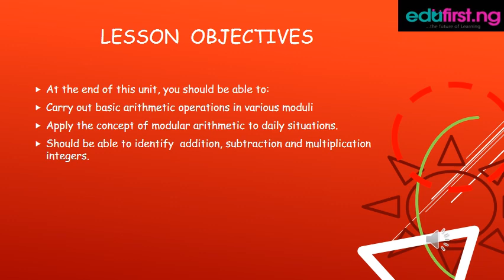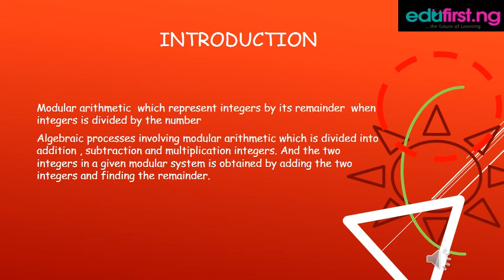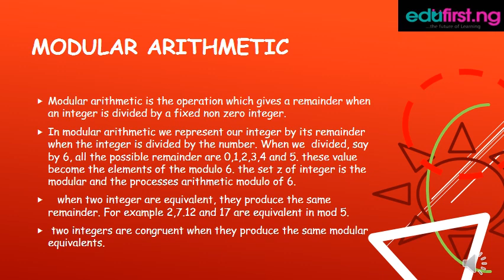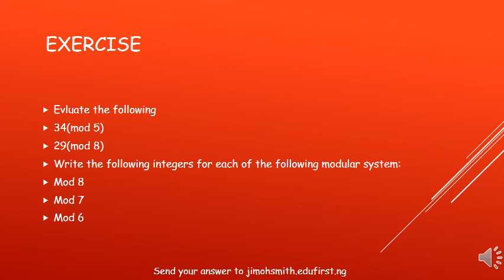Number and Numeration Part 1 | Mathematics | SS1 | 1st Term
A  numeral system (or system of numeration) is a writing system for expressing numbers; that is, a mathematical notation for representing numbers of a given set, using digits or other symbols in a consistent manner.